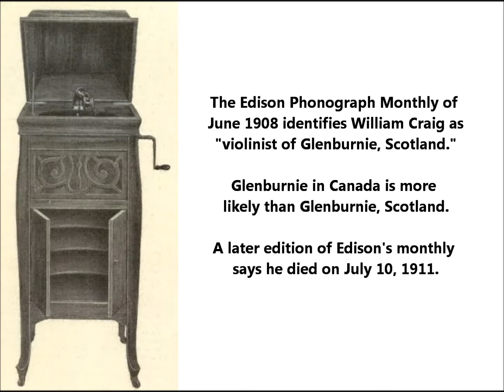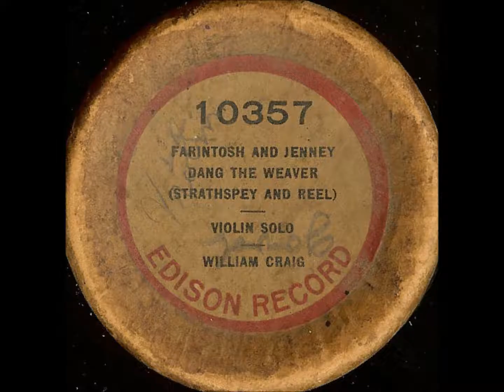"Farintosh" & "Jenny Dang the Weaver" William Craig fiddle (1910) Irish reel Scottish reel Ferintosh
The reel "Jenny Dang The Weaver" goes by various names and spellings, including Gobha Bh’ann A Hogha Gearraidh, Horo Ghoid Thu Nighean, Jennie Dang The Weaver, Jenny And The Weaver, Jenny Dang Da Weaver, Patsy Touhey’s Rip The Calico.

The fiddler William Craig recorded for Edison around 1908 to 1911. Craig was one of the first players of Scottish music featured on commercial records. James Scott Skinner was the first.

The Edison Phonograph Monthly of June 1908 states this: "A new Edison artist, William Craig, the violinist, of Glenburnie, Scotland, is presented with this Record. Mr. Craig was especially engaged to give us a series of the celebrated Scotch dances, Strathspey and Reel [Lady Binnie / Shores of Lake Erie]. His first selection offers an opportunity for some dexterous bowing and shows him to be a violinist of very unusual ability. Piano accompaniment."

The  August 1911 edition states, "William Craig dead. A dispatch from Glenburnie, Scotland, announces the death at that place on July 10th of William Craig, the violinist, who made Edison Standard Records 9893, 10120, 10357 and 10440."

Death records in Scotland have no William Craig passing on 10 July 10, 1911.  Glenburnie is a name used for several places in Scotland, most notably in Lanarkshire and at Newburgh, Fife.

It seems likely that the Edison trade journal made a mistake in citing Scotland.  Canada is more likely.

A man named William Craig died on July 10, 1911, at Kingston, Frontenac County, Ontario, Canada. His age was 73.

This Craig is buried at Cataraqui Cemetery in that Canadian city. His wife was Eleanor Isabelle Waggoner Craig, born in 1845 at Kingston and buried in the same cemetery after her death in 1925 at age 80. They were married in 1863.

Glenburnie is a rural community outside the city of Kingston, Ontario.